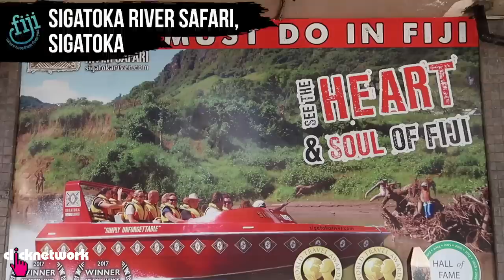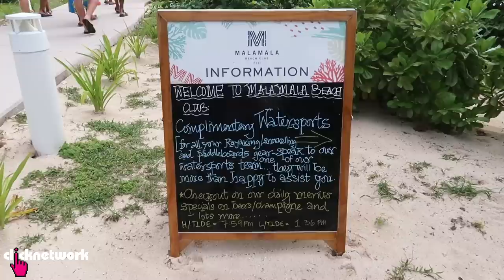Fiji Travel Vlog - Rozz Recommends Season 3: EP2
Rozz heads to Fiji for an off-road adventure through mud trails, explores marine life on an underwater sea scooter, and visits a remote waterfall!